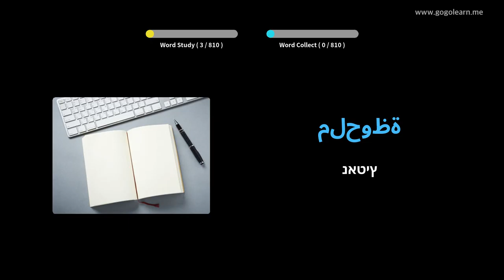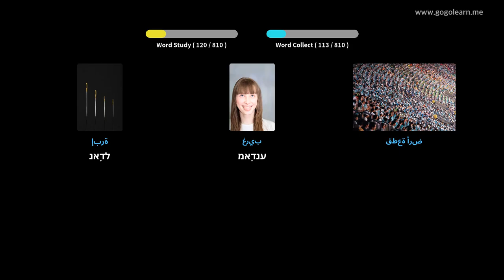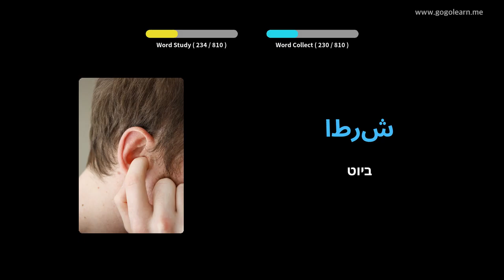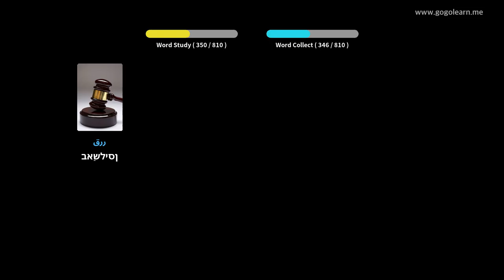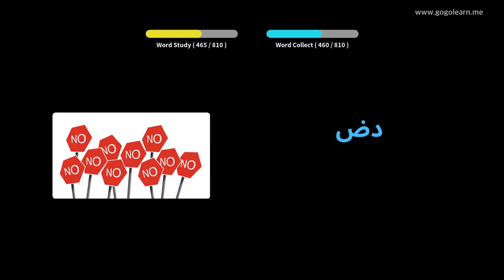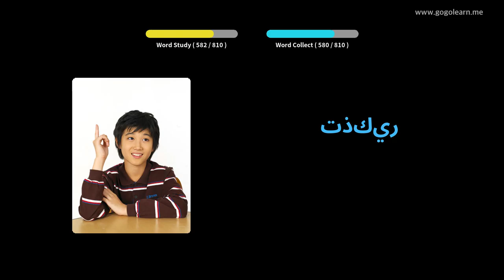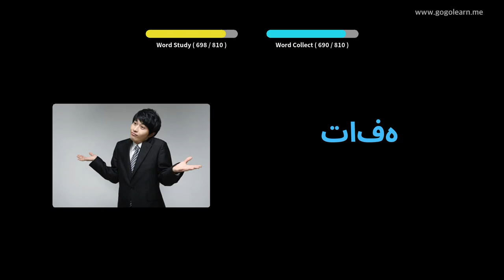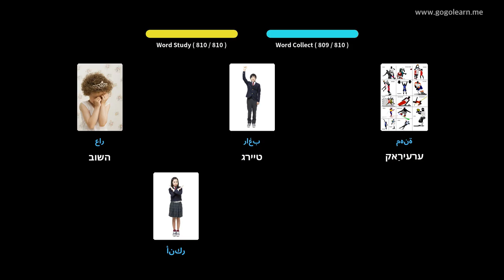אַראַביש וואָקאַבולאַרי מיטל שולע | Golearn